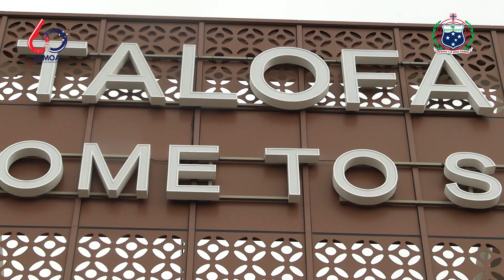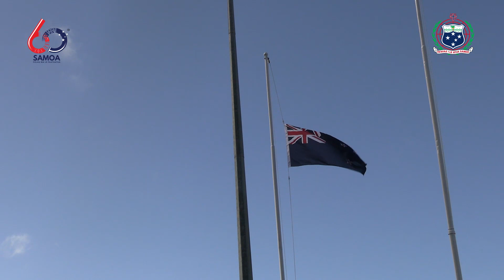HER EXCELLENCY THE RT HON DAME CINDY KIRO,VISITS SAMOA- September 5th-8th 2022.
NEW ZEALAND GOVERNOR GENERAL, HER EXCELLENCY THE RT HON DAME CINDY KIRO,VISITS SAMOA- September 5th-8th 2022.